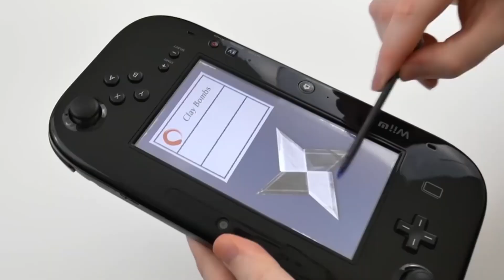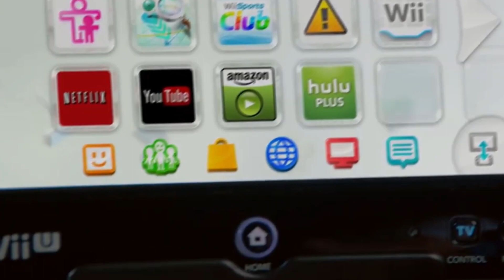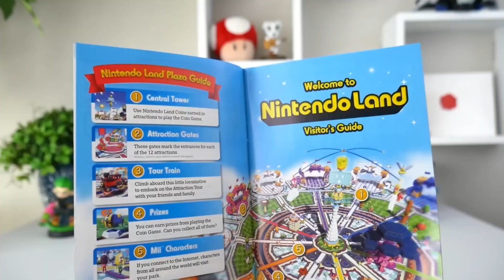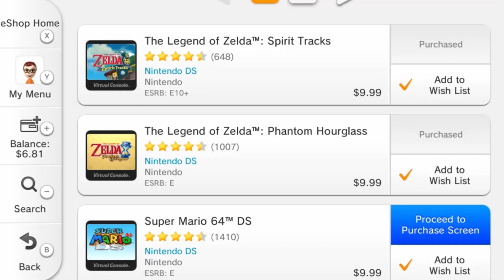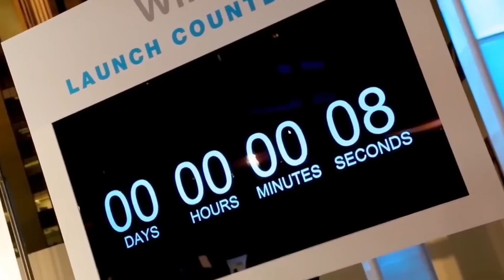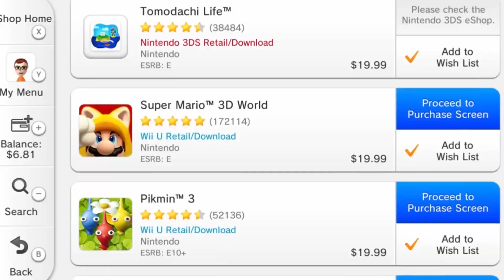Milky Talk - Kegagalan Nintendo WII U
halo semuanya balik lagi sama milkyplay untuk sekmen milkytalk kali ini mari kita membahas sebuah konsol handheld yang digadang gadang akan mendulang kesuksesan yaitu
enjoy ya !

nintendo milky talk nintendo wii u nintendo wii wiiu wii u milky play